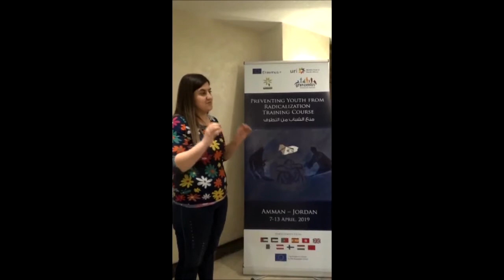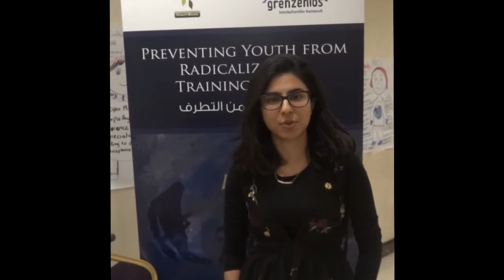Preventing Youth From Radicalization. Participants' reflections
Preventing Youth from Radicalization, Training Course, Apr 2019, Amman – Jordan
Project Coordinators:
• URI MENA, Jordan
• Grenzenlos - Interkultureller Austausch (ICYE Austria), Austria
Project implementer: Desert Bloom for Training & Sustainable Development, Jordan
Funder: European Union under Erasmus Plus program
Participants: 25  youth workers/ organizations’ leaders from Europe and MENA regions representing 14 organization.